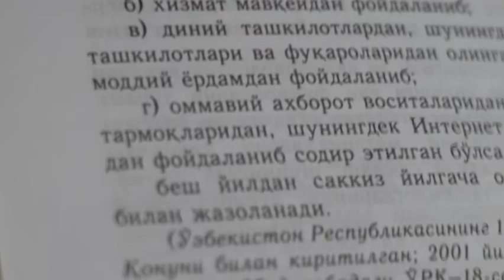Istanbuldagi Abdullayev Alimardon QIDIRUVDA!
Abdullayev Alimardon ijtimoiy tarmoqlardagi xalqaro terroristik tashkiloti rahnamolarining maʼruzalarini tinglash oqibatida diniy mutaassiblashgan

Xurmatli fuqarolar! Chet davlatlarida turib o‘zining radikal, diniy ekstremistik va islom diniga yot bo‘lgan g‘oyalarni targ‘ib qilib kelayotgan kimsalardan ogoh bo‘laylik!